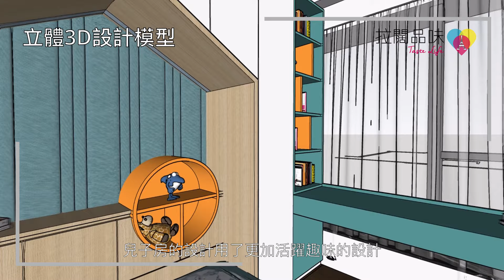觀塘【凱滙 Grand Central 】室內設計〡北歐風格〡現代風格〡傢俬訂造〡裝修工程〡設計師作品分享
今次單位採用北歐風格同後現代風格結合，設計師希望可以為戶主打造簡約時尚既理想家所以以簡潔既線條同雲石牆為主，加入傢俱燈飾的配搭，為戶主打造不一樣的藝術之家。
00:20 觀塘市中心「 凱滙 Grand Central」
00:41 客廳以北歐風格為主
00:45 飯廳牆身以雲石設計增加時尚感
00:49 鞋櫃用弧型線條保持空間整潔度
01:04 主人房利用金屬和石材提升傢俬品質
01:21 女兒房採用後現代荷蘭派藝術風格
01:32 兒子房設計採用更加活躍趣味的設計

【--室內設計：打造 “簡約時尚家居設計”—】

室內設計總監：吳元輝 Lo Ng
設計單位： 凱滙 Grand Central
案例地段：觀塘
屋苑類別：分層住宅屋苑
發展資料：信和置業、華人置業及市區重建局
間隔：四房兩廳連工人房
實用面積：1092平方呎

《我們簡介》
品味．空間 Taste Interior Design 服務包括 室內設計 訂造傢俬 裝修工程 項目，我們的設計成品超過300個案例，並設實體"分店門市"網絡方便客戶查詢，期待您們的查詢。

歡迎蒞臨 品味．空間 實體"門市分店"，與我們設計顧問查詢「您．所想」的最新資訊：

(1). 沙田 ► 鄉事會路138號新城市中央廣場三樓352號鋪
(2). 沙田 ►石門安群街3號京瑞廣場1期16樓A室